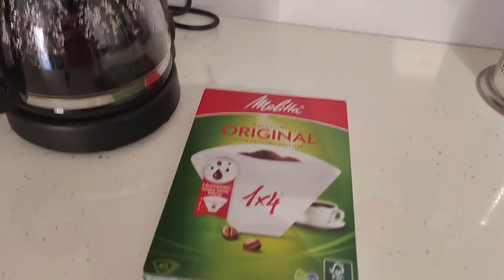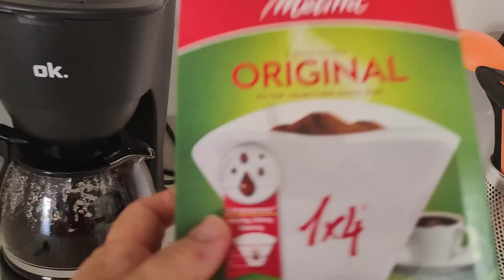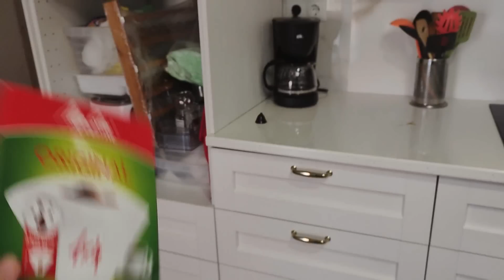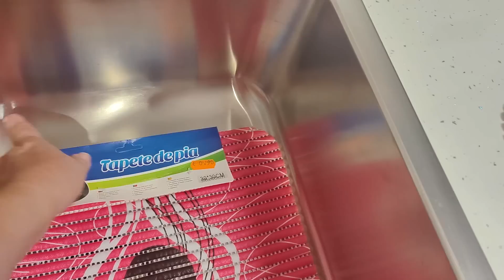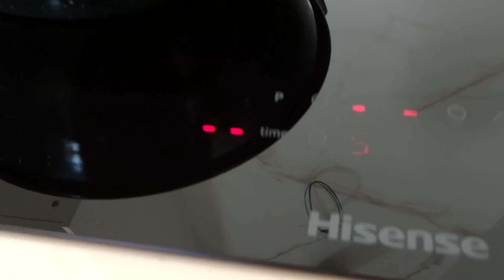UN DIA CONMIGO/ ESTRENO FREGADERO💃💃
HOLA COMO ESTAIS? ESPERO QUE SUPER BIEN YO HOY OS DEJO UN VIDEO DE MI NUEVOS ABANCES Y CONPRITA ,ESPERO QUE OS GSTE CHAOOOO